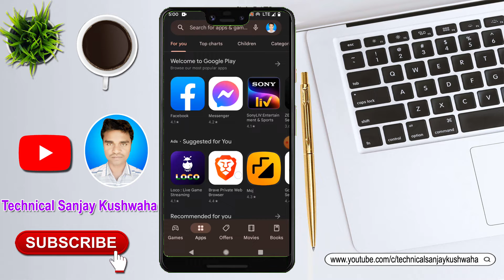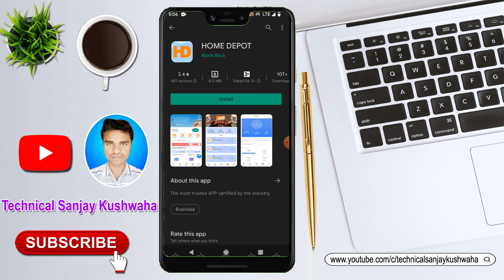Play store par app secure hote hai ya nahi | play store par bharosa mat karna@YoutubeWaleBaba86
Play store par app secure hote hai ya nahi | play store par bharosa mat karna @Tech Champion Support

About this video:- es video me bataya hu ki play store par bharosa karna chahiye ya nahi  , play store pa jitna jyada bharosa karte hai utna hi jayada froud karti hai , bahut sare earning app play store par app hai jo logo ke sath froud kar rahi hai , fir play store ko secure kyo mana ja raha hai ,

Topic cover:-
playstore app par froud app kyo aata hai
play store app froud app kyo aata hai
play store par sabhi app secure hote hai ya nahi
play store app par bharosa mat karna
play store app par bharosa karna chahiye ya nahi
home depot app froud
home depot app play store par kyo hai
earning app
froud earning app ko play store par kyo laya jata hai
 play store app ke sare app secure hote hai ya nahi
play store app logo ke sath froud kyo karti hai
froud app se kaise bache
play store ke app secure hote hai ya nahi
play store ke app froud kyo karti hai

Transcript